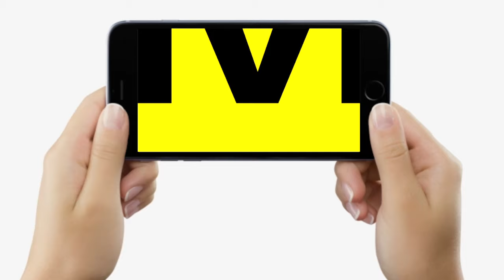Bihar के Patliputra LokSabha से RJD के Ritlal Yadav क्या सीधे टक्कर देंगे MP Ramkripal Yadav को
Bihar के Patliputra LokSabha से RJD के Ritlal Yadav क्या सीधे टक्कर देंगे MP Ramkripal Yadav को... | Bihar News | LiveCities